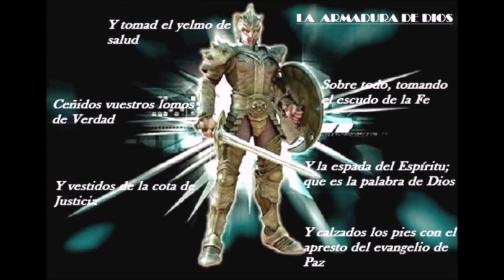La armadura de Dios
LA ARMADURA DE DIOS (Efesios 6:10-20)
(6:10) FORTALECEOS EN EL SEÑOR. Puede traducirse también “Sed hechos fuertes”. La voz pasiva indicaría que no podemos hacerlo por nosotros mismos. Mientas vivamos en esta tierra, el creyente enfrentará con realidad batallas contra la tentación, el pecado y el diablo. El poder del Señor, la fortaleza del Espíritu y la fuerza de la verdad bíblica se requieren para la victoria.
“Todo lo puedo en Cristo que me fortalece” (Filipenses 4:13).
“Hijo mío, Dios te ama mucho porque has creído en Jesucristo. Pídele fuerzas para soportar cualquier cosa” (2 Timoteo 2:1 BLS).
(6:11) TODA LA ARMADURA DE DIOS. Es la protección del creyente contra el mal y el maligno. Pablo presentó la extensa metáfora de la armadura aproximadamente según el orden en que se colocaban sus diversas partes.
*La armadura de Dios sólo le sirve a los que se han quitado el peso del pecado, por medio de la expiación en Cristo Jesús.
LAS ASECHANZAS DEL  DIABLO. Asechanzas, esta es la palabra griega que también se traduce “maquinaciones” porque alude a una noción de astucia, engaño, tretas y métodos artificiosos. Son los astutos trucos que satanás emplea para derrotar a los cristianos en la guerra espiritual.
“Pero temo que, así como la serpiente engañó con su astucia a Eva, también ustedes se dejen engañar, y que sus pensamientos se aparten de la actitud sincera y pura hacia Cristo” (2 Corintios 11:3 DHH).
(6:12) PORQUE NO TENEMOS LUCHA CONTRA SANGRE Y CARNE. Nuestra batalla real no es contra los humanos sectarios, seguidores de religiones falsas, ateos, agnósticos y seudocristianos, sino contra los seres demoniacos que obran por medio de ellos, de los que incluso los adversarios de sangre y carne no son conscientes en ocasiones.
*Nuestros enemigos son invisibles y peligrosos.
(6:13) EL DÍA MALO. Desde la caída del hombre, cada día ha sido malo y esta condición persistirá hasta que el Señor regrese y establezca su propio reino justo en la tierra. Algunos entienden que se refiere a los últimos tiempos, cuando el maligno lanzará una feroz campaña contra Cristo y su ejército. Una opinión más común es que puede tratarse de cualquier gran contienda espiritual en la vida del creyente.
(6:14) ESTAD, PUES, FIRMES. Por tercera vez (vv.11, 13), el apóstol llama a los cristianos a que tomen una posición firme en la batalla espiritual contra satanás y sus huestes. Debemos ser fieles a Dios, dejar la hipocresía, ser constantes en la oración, estudiar la Biblia, congregarnos,… Los versículos 14-17 presentan las seis piezas de la armadura espiritual. Cuatro de ellas se mencionan de forma específica, y el cinturón y el calzado se sobreentienden.
CEÑIDOS. Los soldados iban ceñidos con un cinturón, del que colgaban tiras de cuero que protegían la parte inferior del cuerpo.
LA VERDAD. Pablo considera crucial la verdad (4:15, 25), porque un cristiano deshonesto no podrá resistir al propio padre de la mentira. La verdad aquí mencionada es la integridad, una vida de sinceridad y honestidad prácticas.
*satanás lucha con mentiras y algunas veces estas parecen ciertas; pero solo los creyentes tienen la verdad de Dios, que puede derrotar las mentiras de satanás.
LA CORAZA. En la época romana, la coraza rodeaba totalmente al cuerpo, protegiendo también la espalda del soldado. Se hacía de cuero o metal.
LA JUSTICIA. La justicia representada por la coraza no es la de Cristo, que todos los creyentes poseen, sino el carácter y los hechos prácticos y justos de los creyentes.
*satanás, a menudo, ataca nuestros corazones: el centro de nuestras emociones, autoestima y confianza. La aprobación de Dios es la coraza que protege nuestros corazones. Él nos aprueba porque nos ama y nos envió a su Hijo a morir por nosotros.
(6:15) CALZADOS. Los pies del soldado romano iban calzados con algo parecido a una botas, duras y adornadas. Pablo utilizó esta imagen para representar el evangelio de la paz, y puede significar que el evangelio es el fundamente firme sobre el cual deben estar preparado para salir a defender y difundir el evangelio.
*satanás quiere que pensemos que anunciar las buenas nuevas a otros es una tarea sin valor e imposible, la tarea es muy grande y la respuesta negativa demasiada. Pero el “calzado” que Dios nos ha dado es la motivación para continuar proclamando la paz verdadera que está al alcance en Dios, noticia que todos necesitan escuchar.
(6:16) ESCUDO DE LA FE. Sobre todo puede significar que el escudo se utiliza contra todo. Quizá quiera decir también que ha de cubrir toda la armadura.

*Lo que vemos son los ataques de satanás en forma de insultos, contrariedades y tentaciones. Pero el escudo de la fe nos protege de los dardos de fuego que arroja el maligno. Con la perspectiva de Dios, podemos ver más allá de nuestras circunstancias y tener presente que la victoria final es nuestra..